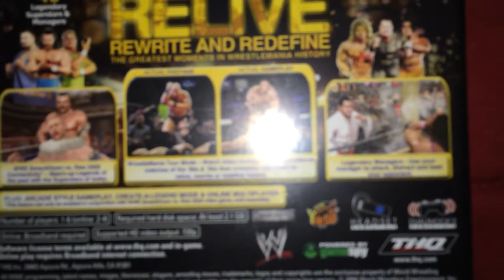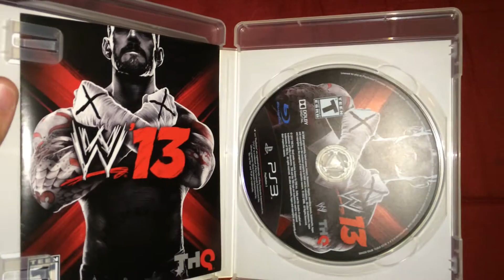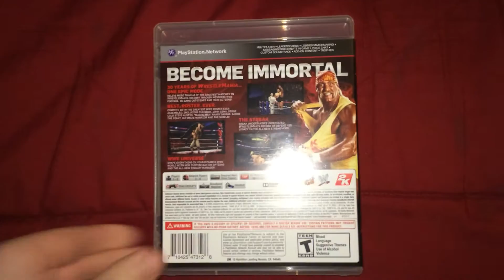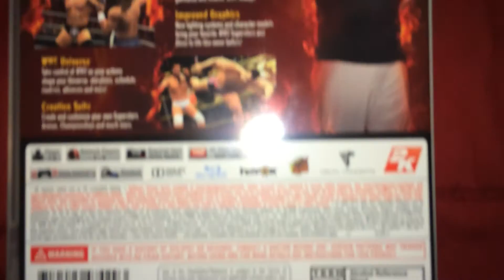My WWE Video Game Collection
Gotta love them Wrestling games if you're a life long fan like myself